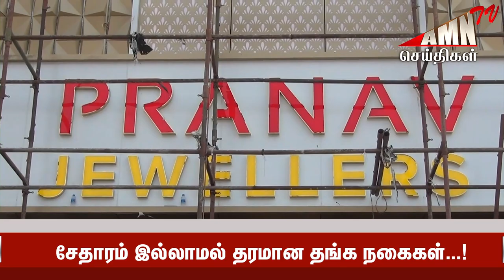சேதாரம் இல்லாமல் தரமான தங்க நகைகள்...!நகைக்கடையில் குவிந்த மக்கள் கூட்டம்...!